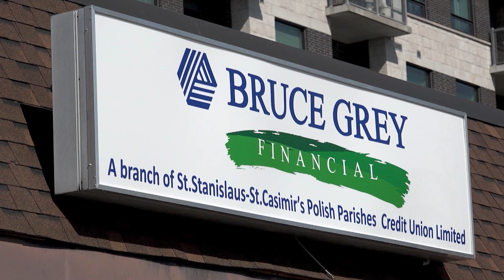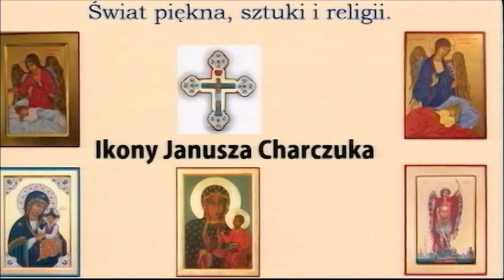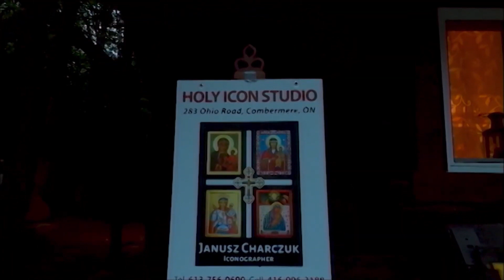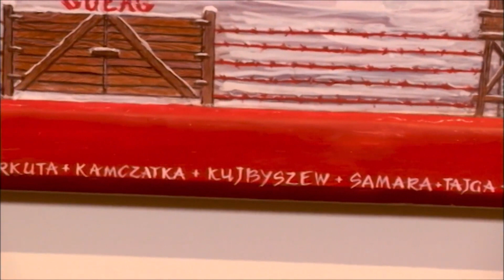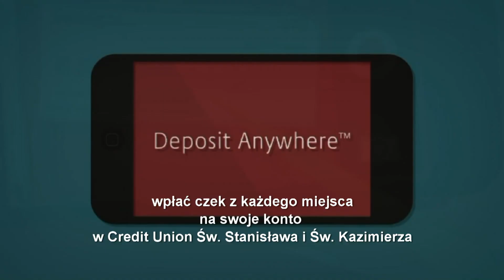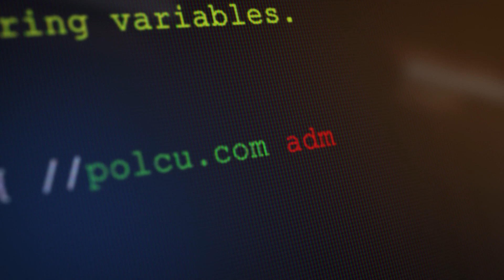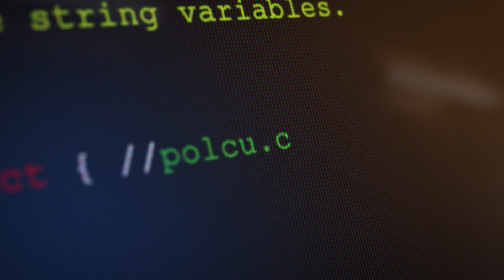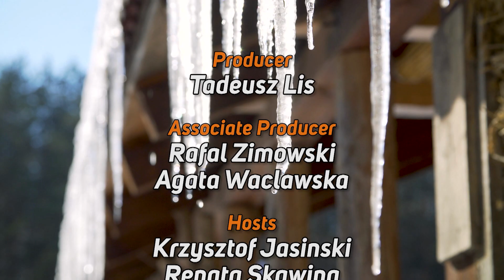Polish Studio (2023-03-25)